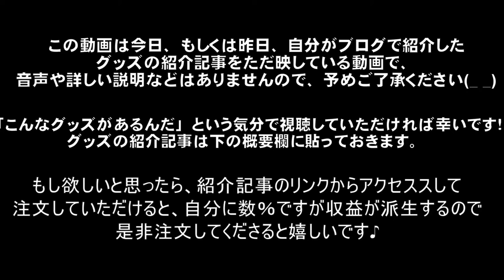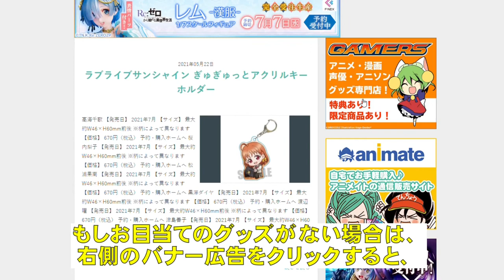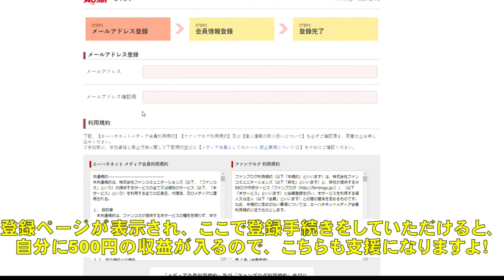2021年10月15日に紹介したグッズ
■ラブライブサンシャイン マイクロファイバー レインコート ver
■ラブライブサンシャイン ワイヤーキーホルダー レインコート ver
■ラブライブサンシャイン アクリルバッジ レインコート ver
■ラブライブ！虹ヶ咲学園スクールアイドル同好会 合皮パスケース ユニットver
■ラブライブ！虹ヶ咲学園スクールアイドル同好会 ふらふらアクリルジオラマ デフォルメ ver
■ラブライブ！虹ヶ咲学園スクールアイドル同好会 TVアニメ2期キービジュアル アクリルアートパネル
■ラブライブ！スーパースター!! ～すみれのギャラクシーセンターTシャツ～
■劇場版 呪術廻戦 0 寝そべりぬいぐるみ (S)

2021年10月15日に自分のブログにて紹介したグッズです！